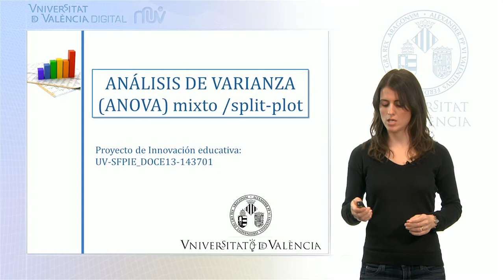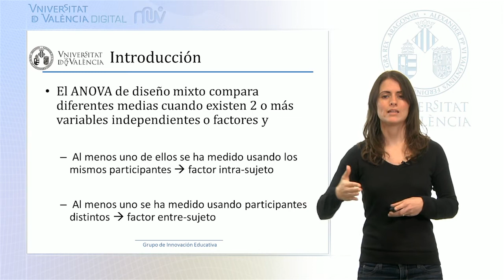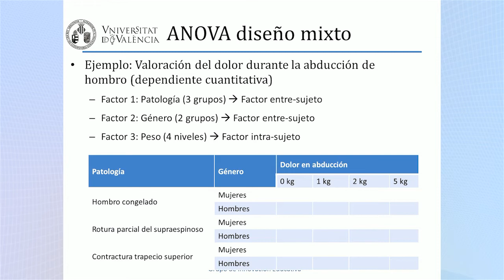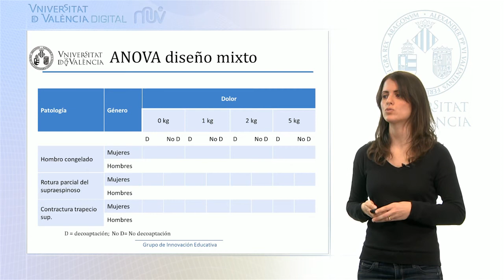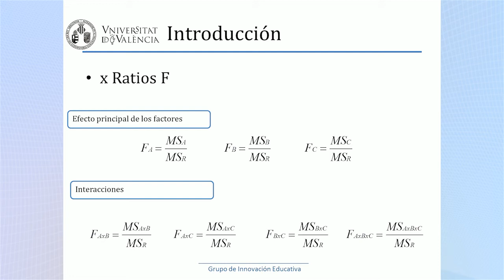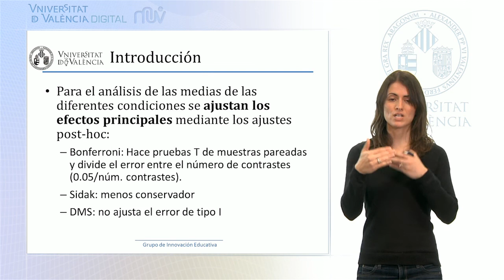Introducción - Análisis de varianza factorial diseño mixto (ANOVA) (1/5)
Autor: Serra Añó, Pilar; Ponce Darós, María José; López Bueno, Laura; González Moreno, Luis Millán; García Massó, Xavier; Análisis de varianza factorial diseño mixto (ANOVA) ; Data: 2014; Resum: Primer vídeo de una serie de cinco, donde se muestra la ejecución del análisis de varianza con el programa estadístico SPSS para comprobar diferencia de medias entre k condiciones, teniendo factores intra y entre sujetos, en el área de las ciencias de la salud; Producció:SFPIE Campus